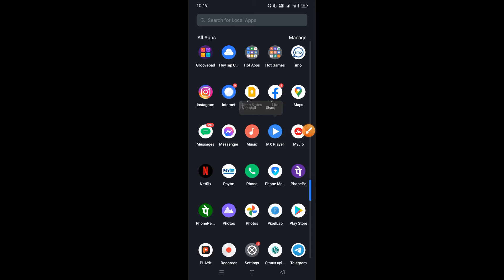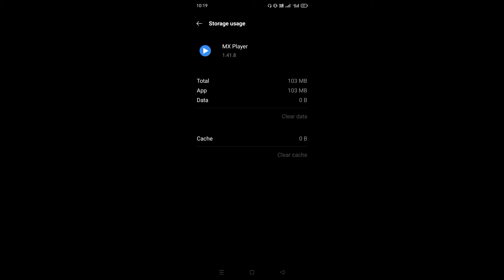Mx player not working | not open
mx player not working on laptop

mx player not showing online videos
mx player not working on firestick
why mx player is not working on tv
mx player not working on android tv
mx player apk
mx player pro
mx player download